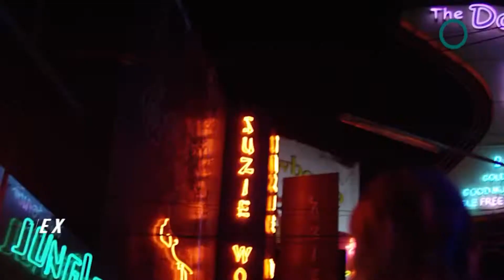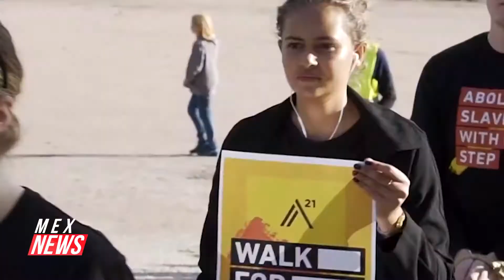A21 SE EXPANDE AL ABRIR OFICINAS EN CDMX, SEDE DE AMÉRICA LATINA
A21, la organización más grande del mundo en el combate de la trata, ahora cuenta con una oficina en la Ciudad de México, sede de A21 América Latina, lo que permitirá establecer colaboraciones con autoridades regionales y ONG´s sin fines de lucro, para prevenir y combatir el tráfico de personas